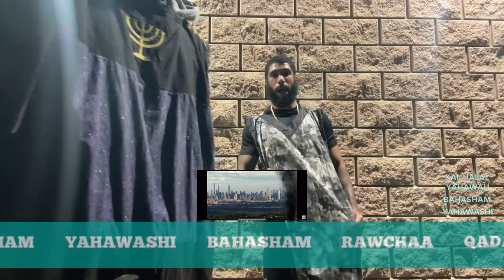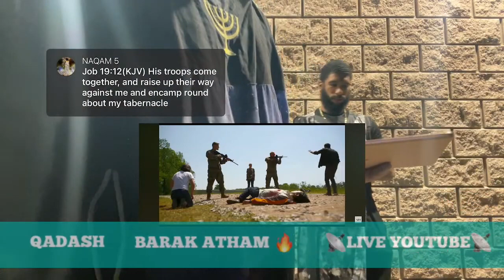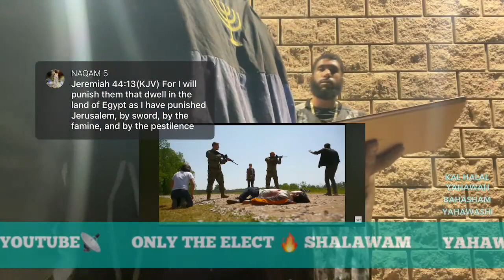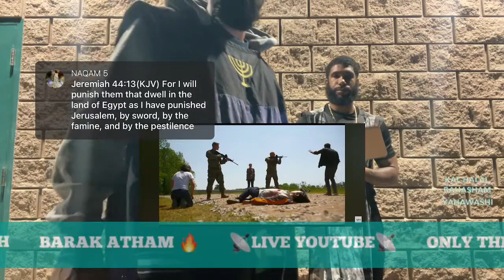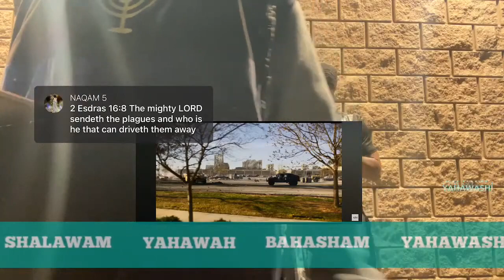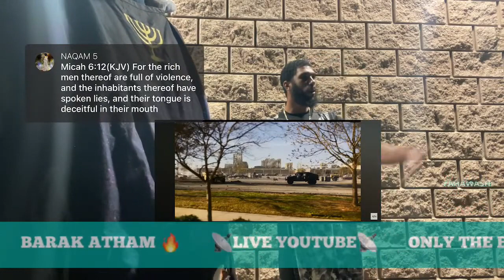Civil War Is The New TALK Of The Town ! New Trailer For Movie “Civil War”